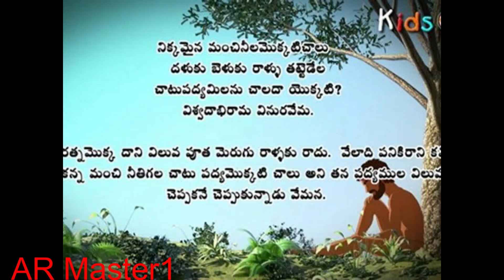వేమన చాటు పద్యం